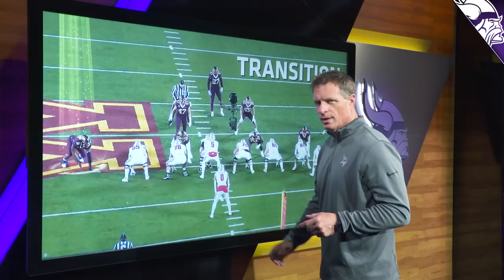Film Room: How Former Minnesota Gopher Esezi Otomewo's Size & Strength Can Translate in NFL Level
Former Minnesota Vikings player and coach Pete Bercich breaks down the college film on DL Esezi Otomewo, a fifth round pick by the Vikings in the 2022 NFL Draft.

AP Photo